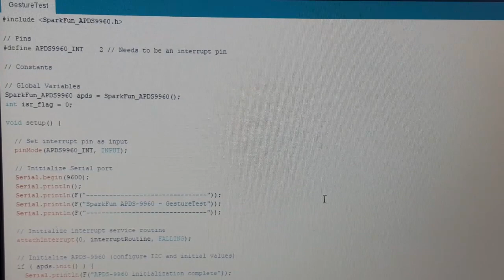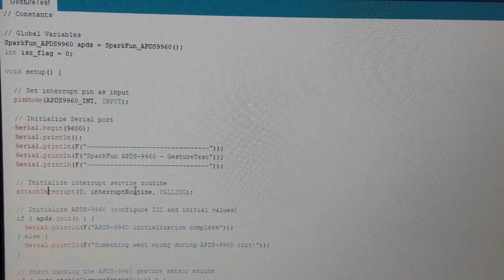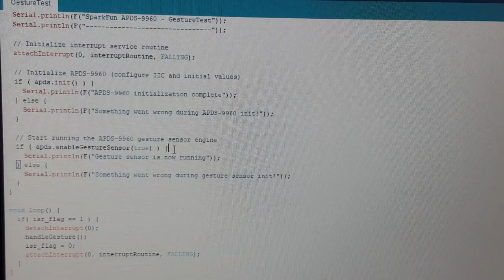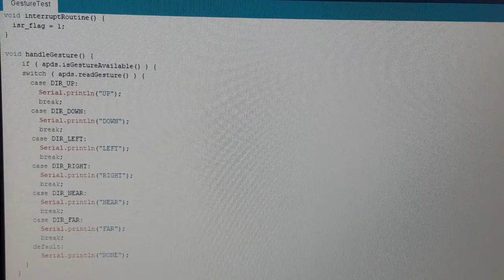Control your stuff like a jedi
This multi functional sensor has the ability to recognize simple gestures. So you can control your project with the wave of your hand.

Sparkfun Sensor @ Amazon